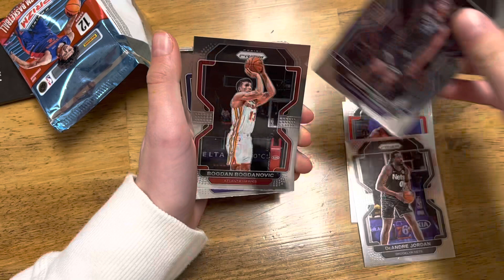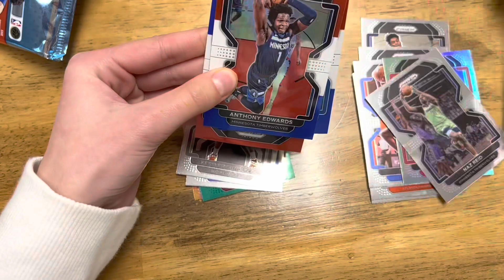Opening a Prizm Basketball Hanger Pack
The Fun Stuffers open a Prizm basketball hanger pack. Easily the worst rip of our young careers. @funstuffedchannel